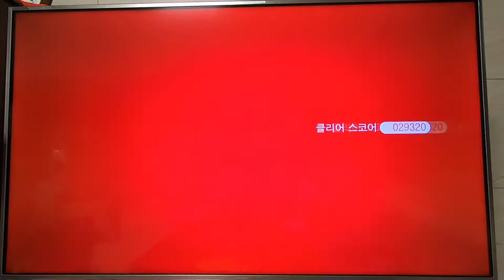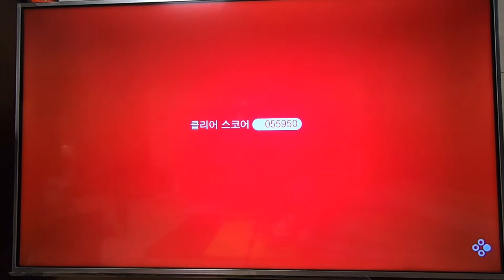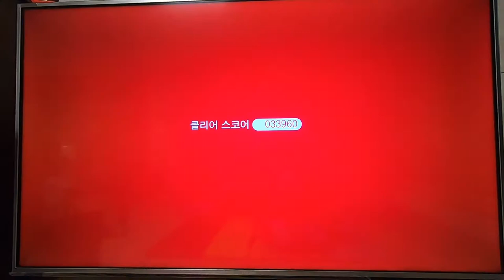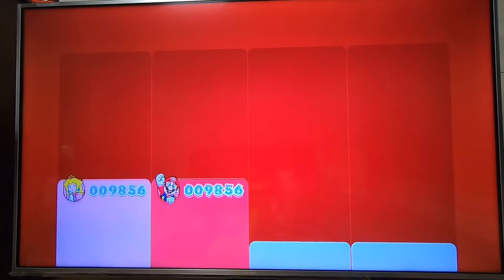[ 뽀뽀★뽀동TV 88화 ] 슈퍼마리오 '3D월드' 월드6! 보스 왕방울방울!! 너무 무섭다구~~으~~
뽀뽀와 뽀동이의 좌충우돌 '월드6' 슈퍼마리오 세계를 감상 해 보세요~
무서운 왕방울방울 과의 대결뽀뽀와 뽀동이의 좌충우돌 '월드6' 슈퍼마리오 세계를 감상 해 보세요~
무서운 왕방울방울 과의 대결?? 과연 요정을 무사히 구할 수 있을까요?

World 6-1
   투명토관 투어
World 6-2
   흔들흔들 유령선
World 6-4
   뗏목 정글 투어
World 6-3
   터치! 수수께끼의 기계 장치 성
World 6-A
   통행금지! 으샤프린스
World 6-6
   공략! 킬러 요새
World 6-7
   곰실이 탄광
World 6-주사위
   던져라! 미스터리 하우스
World 6-전차
   쿠파군단의 폭탄 전차
World 6-C
   대결!! 왕방울방울